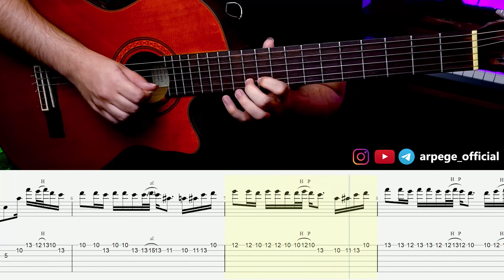آموزش گیتار آهنگ معروف روسی Mamikon - Позабудь